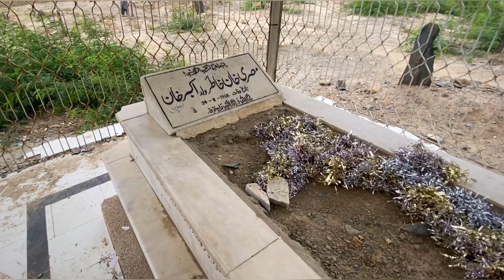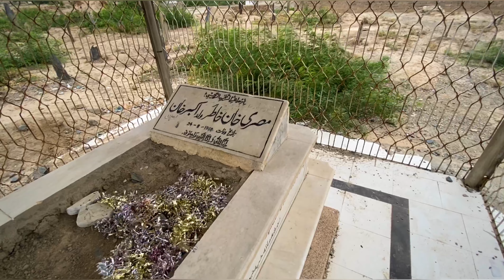Khatir Afridi Ke Mazar Par Hazri S4 EP.03 || Landikotal Tour || IRSHAD 91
Khatir Afridi (1929 – August 24, 1968) was a Pashto language poet from Pakistan …..

He was born in the Zakha Khel tribe in Saddu Khel village of Khyber agency.
He was a gardener by profession in a nearby high school (now a F.C. fort).
He never went to school for formal education. He was a closed friend of Ashna. His grave in Saddu khel graveyard which have a small tample. And have written a poetry in his grave
(Che pa qabar may tery gy Hudy da para : Lag sha mata hapa newaly za ba mar yam)